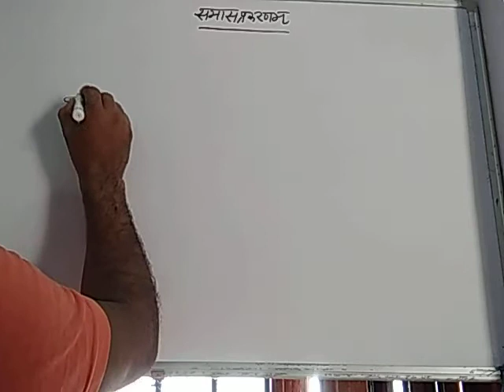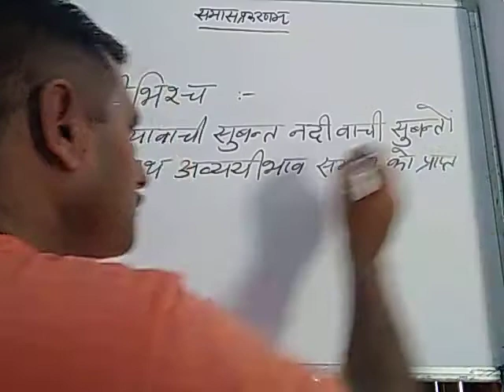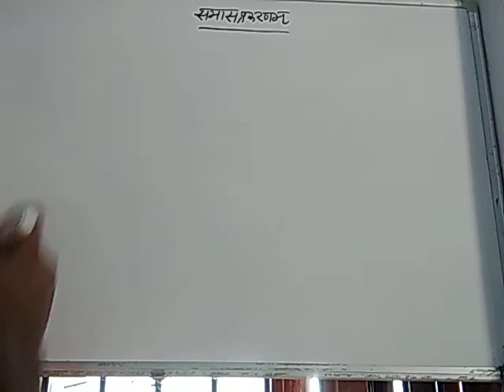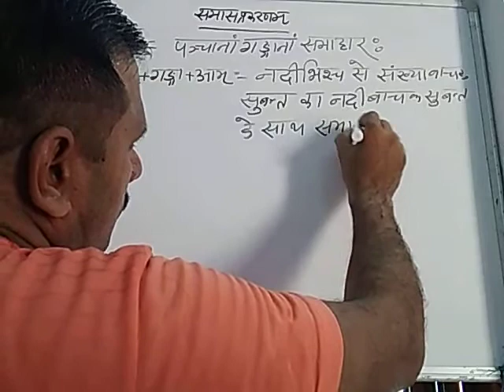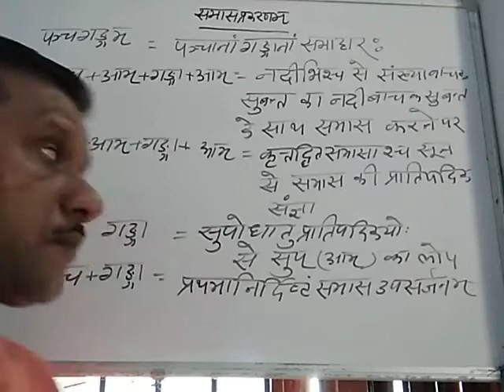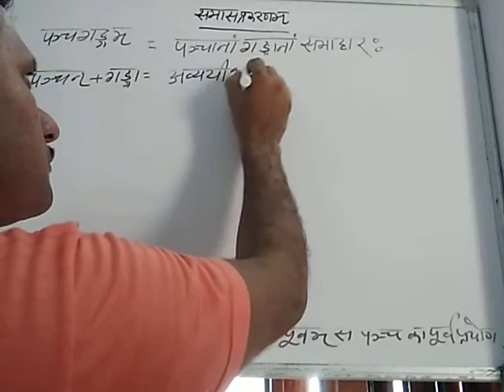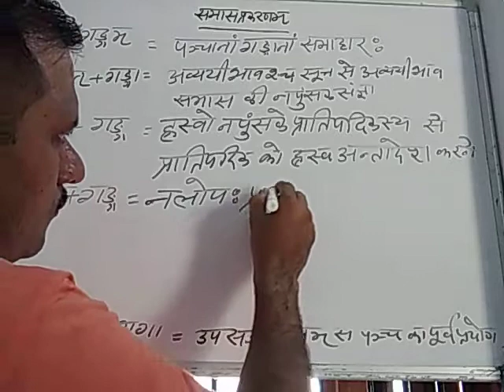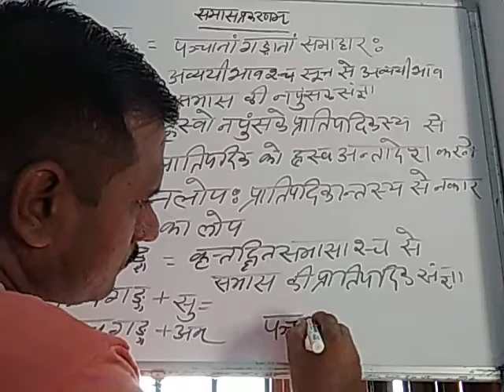SANSKRIT व्याकरण (समास) MA (FINAL)PAPER-4 , LEC-7